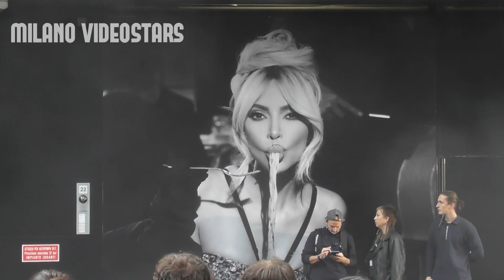Atmosphere outside Kim Kardashian with Dolce and Gabbana show @ Milan Fashion Week 24 September 2022